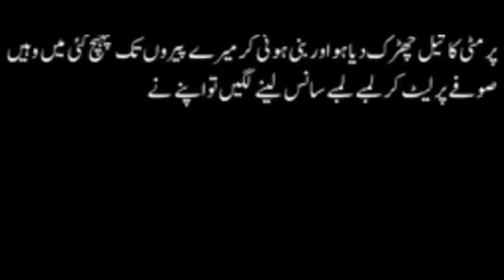Heart Touching Stories | Hindi Story Urdu story | Moral Stories Urdu Novels short story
hindi stories very interesting,
hindi stories vada pav,

stories in hindi for youngsters,
hindi horror stories youtube channel,
hindi horror stories tum yaad rakhna,

hindi stories 10 minutes,
hindi stories 1 minute,
hindi horror stories episode 1,
hindi kahaniya moral stories 1 hour,
stories dunia hindi 1,
hindi stories for 1st class,
hindi horror stories akshay 1,
grade 1 hindi stories,
hindi stories for grade 1 with moral,
hindi short stories 1 minute,
hindi stories 2021,
hindi stories 2020,
hindi stories 2nd class,
class 2 hindi stories,
naagin 2 hindi stories,
hindi moral stories 2 minutes,
hindi horror stories 2 hours,
stories in hindi 2,
stories in hindi 2 minutes,
stories in hindi 2 hours,
hindi stories for grade 2 with moral,
hindi stories 30 minutes,
3 stories movie in hindi,
class 3 hindi stories,
369 success stories hindi,
hindi moral stories 3d,
3d panchatantra stories hindi,
hindi moral stories of 3 minutes,
stories in hindi 3 minutes,
grade 3 hindi stories,
hindi short stories 3 minutes,
hindi stories for grade 3 with moral,
3 horror stories hindi,
hindi stories 48,
hindi stories 4k,
hindi stories 49,
4 class hindi stories,
5th class hindi stories,
hindi moral stories part 5,
hindi stories for grade 5 with moral,
5 stories in hindi,
class 5 hindi stories,
5 hindi moral stories,
6th
urdu stories bedtime stories urdu fairy tales magic land stories,
urdu stories badshah,
urdu stories brain teaser,
urdu stories bhajan,
urdu stories bakra eid,
urdu stories cinderella,
 cuckoo tv,
urdu stories cartoon new,
urdu stories cartoon 2021,
urdu stories cow